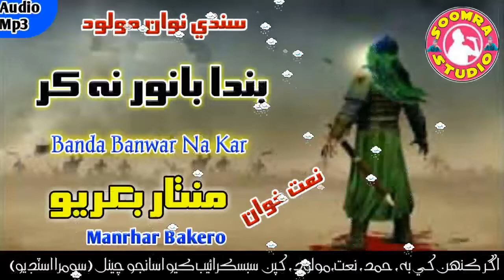Banda Banwar Na Kar - Manthar Bakero - New Sindhi Naat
OUR CHANNEL 4MORE NEW
SONGS NAATS SUFI SONGS & OTHERS
SO PLZ SUBSCRIBR OUR CHANNEL
        Soomra Production & Soomra Studio
If You Try To Hear That Hear
So If You Sbs You Get Fun & Teach New Knowledge